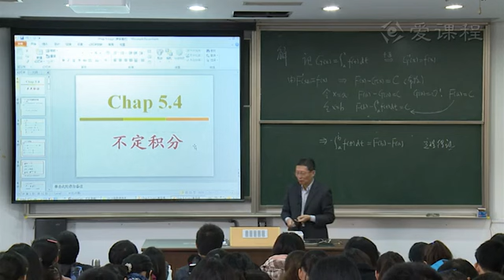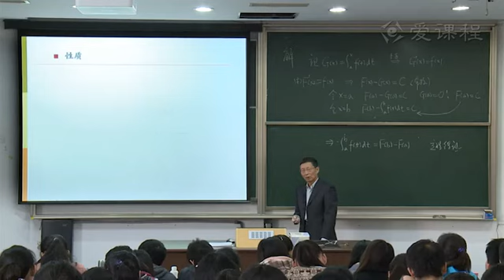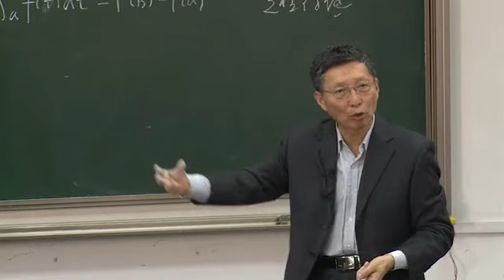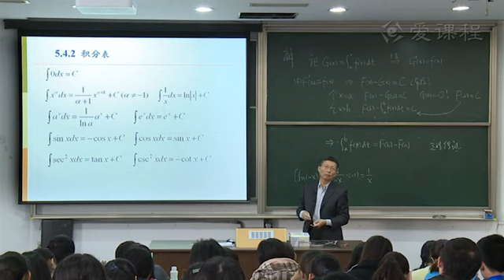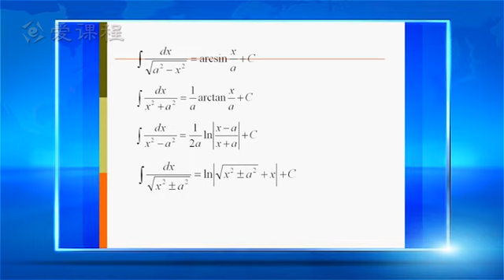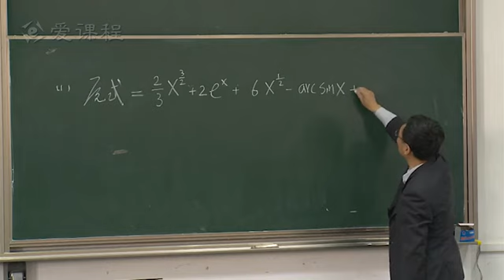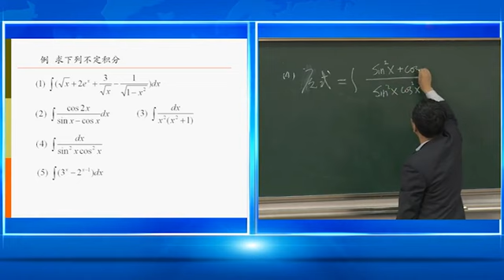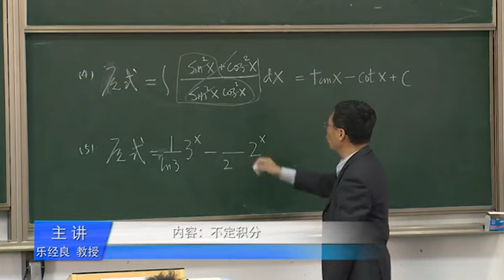不定积分1